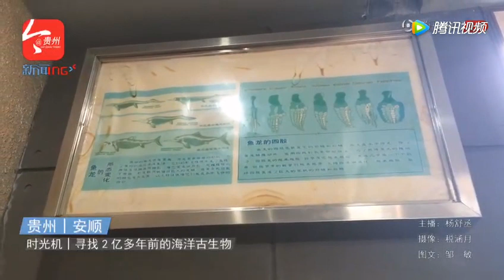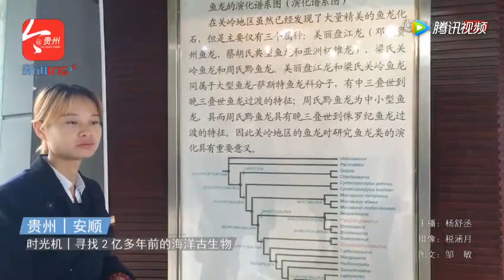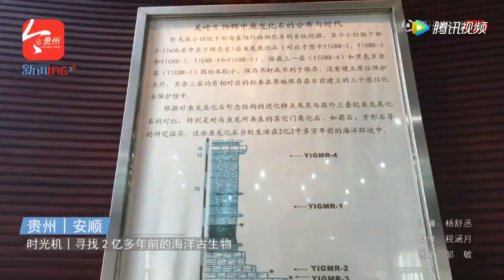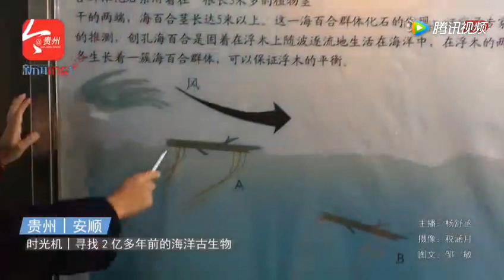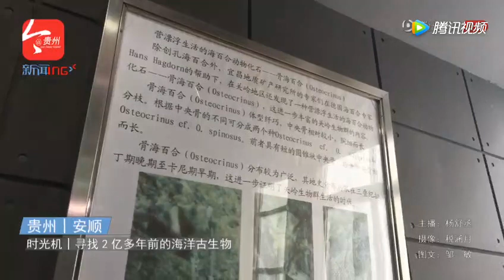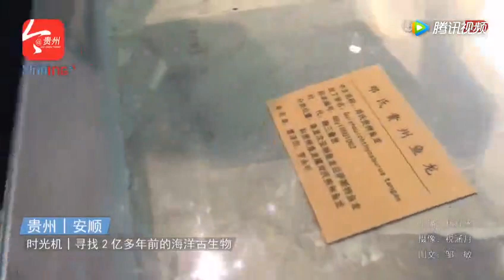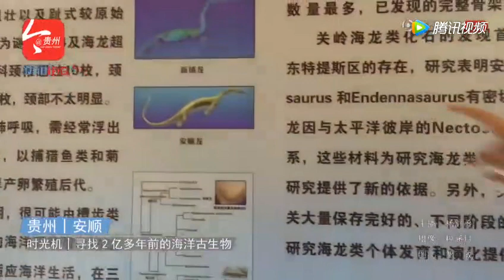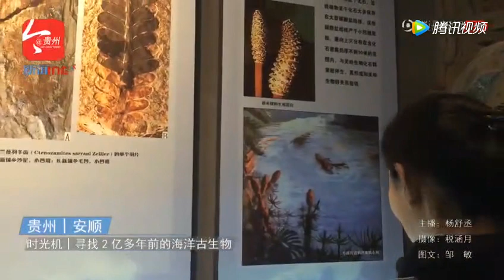贵州安顺关岭地质公园 探访2亿年前海洋生物:晚三叠世的鱼龙、海龙、楯齿龙、龟、海百合以及菊石等 环幕电影还原2亿年前世界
20171017贵州安顺2亿年前海洋生物探秘：晚三叠世的鱼龙、海龙、楯齿龙、龟、海百合以及菊石等，有还原2亿年前的环幕电影实拍（1小时34分处），最后（2小时05分处）还有野外地质化石探勘。

背景介绍：
中国贵州关岭古生物化石群国家地质公园（Guanling fossil national geopark）位于贵州省西南部的关岭布依族苗族自治县，规划面积26平方千米，保护区200平方千米。核心区0.94平方千米。距贵阳市188千米，距黄果树瀑布52千米、龙宫溶洞90千米。省级风景名胜区花江大峡谷位于保护区内。
中文名称
关岭化石群国家地质公园
(Guanling Fossil National Geopark)

•地理位置
贵州省西南部的关岭布依族苗族自治县
占地面积
26平方千米
•发展历史
贵州关岭化石群国家地质公园于2004年1月19日被国土资源部批准成为“贵州关岭化石群国家地质公园”，于2006年9月28日举行揭碑开园仪式，正式对游客开放。贵州关岭化石群国家地质公园位于贵州省西南部的关岭布依族苗族自治县境内。公园规划面积86平方公里，核心景区0.94平方公里，化石分布面积200平方公里。公园距贵阳l88公里、安顺90公里、国家级风景名胜区黄果树30公里、龙宫90公里、格凸河1 80公里、织金洞l85公里、马岭河峡谷l68公里。320国道和沪昆高速公路贯穿公园。

贵州关岭化石群国家地质公园埋藏的化石形成于距今二亿二千万年前(晚三叠世)的海湾环境。主要化石门类包括：鱼龙、海龙、檐齿龙等海生爬行动物化石及海百合、菊石、双壳类、牙形石、鹦鹉螺、腕足类、鱼类和陆地生长异地保存的古植物化石。
贵州关岭化石群国家地质公园埋藏的吉生物化石属种繁多、藏量丰富、保存完好、形态精美，为国内外同期地层所罕见，堪称世界一流，蛾质古生物学家把贵州关岭化石群国家地质公园誉为全球晚三叠世独一无二的海生爬行动物和海百合化石宝库。关岭化石群具有极高的观赏、收藏和科学价值。
（Composition of Guizhou Guanling Fossil National Geopark - composition fossil crinoid fossils preserved in black mudstone and shale, formed in two hundred and twenty million years ago (late Triassic) in the bay or intercontinental residual basin environment. Fossiliferous strata distribution area of 200 square kilometers, the main fossil categories include: a large number of perfect preservation of Marine reptiles, fish dragon, dragon, dragon projecting teeth, turtle), sea lilies, and ammonites, bivalves, conodonts, nautilus, brachiopods, fish, shark teeth and ancient plants from the nearby land. This rich, diverse and well-preserved chemical group is extremely rare in the world. It is the world's unique collection of late Triassic Marine reptiles and sea lilies. The bizarre) not only has a very high appreciation and collection value, more important is that they are in the late Triassic strata, ancient, ancient ecology and buried, and the classification and evolution of Marine reptiles and sea lilies are particularly important scientific significance.）
早在20 世纪40 年代，关岭就发现了海百合化石群，由于这种古生物化石形似荷叶、体态硕大优美，除具有 研究价值外，还成为国内外博物馆及私人收藏的珍品。
20 世纪90 年代后又发现了海生爬行动物化石群。从目 前发掘出来的化石看，关岭的海生动物大约生活在 2.2～2.3 亿年前，在水深约 200～500 米海洋中生活，当时由于沉积环境宁静，水生爬行动物以及鱼类、海百合和大量的无脊椎动物等完好地保存下来，经后期地质作用和石化，形成了水生爬行动物—海百合化石库。
上世纪40年代,贵州关岭布依族苗族自治县新铺乡卧龙岗一带,发现了距今2.2亿元年前的化石。随后,鹦鹉螺、海龙、鳍龙等海生爬行动物化石群相继被发现。各类化石保存数量巨大，形态精美,为全球同期地层所罕见，对研究晚三叠世海生爬行动物和海百合化石的分类演化具有重要意义。

•景点特色
贵州关岭化石群国家地质公园——海百合化石关岭化石群保存在黑色泥岩和页岩之中，形成于距今两亿两千万年前(晚三叠世)的海湾或陆间残留盆地环境。含化石地层分布面积达200平方公里，主要化石门类包括：大量完美保存的海生爬行动物(鱼龙、海龙、楯齿龙、龟)、海百合以及菊石、双壳类、牙形石、鹦鹉螺、腕足类、鱼类、鲨鱼牙齿和来自附近陆地的古植物。如此丰富、多样和完善保存的化石群在世界上极为罕见，堪称世界上独一无二的晚三叠世海生爬行动物和海百合化石库。该化石群不仅具有极高的观赏性和收藏价值，更重要的是它们对于研究晚三叠世地层、古生物、古生态和古埋藏学，以及海生爬行动物和海百合的分类及演化等均具有特别重要的科学意义。
贵州关岭化石群国家地质公园埋藏的古生物化石形成于距今2亿2千万年前的海湾是中国珍奇三叠纪古生物化石宝库，主要包括鱼龙、海龙、鳍龙、木盾齿龙等海生爬行动物，也有千姿白态的海百合和菊石、双壳、牙形石、鹦鹉螺、腕足及陆地生长的异地保存的古植物化石。关岭三叠纪古生物化石，特别是海生爬行动物化石和海百合化石数量之巨大、种类之众多、保存之精美、形态之奇特为全球同期地层所罕见，堪称世界一流。

•景点价值
关岭化石群是全球晚三叠世独一无二的海洋生物化石库，对于研究晚三叠世的古生物学、古生态学、古海洋学、古埋藏学和地层学等有非常重要的科学意义。关岭化石群另一显著特点是具有很高的观赏性和收藏价值。
关岭的海百合、海生爬行动物和鱼化石等三 叠纪海生动物化石备受世人瞩目。据专家评价，在关岭发掘出来的三叠纪海生爬行动物化石，是迄今为止世界上种类最多、保存最完好、规模最大的由众多属种组成的庞大化石群。 它的发现，对海生爬行动物的分类、演化及古生态和古 埋藏学都有重要科研价值。